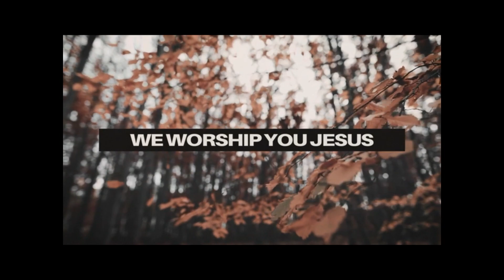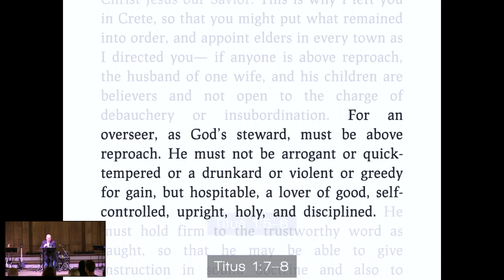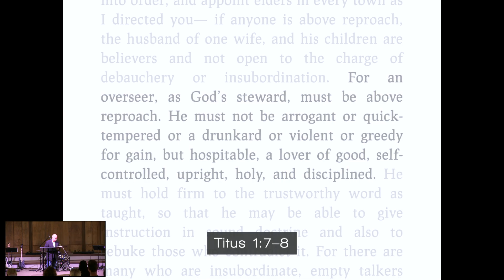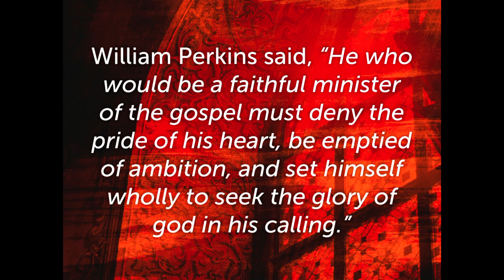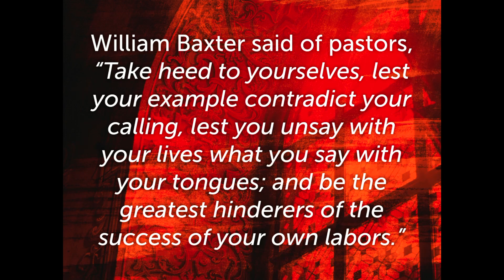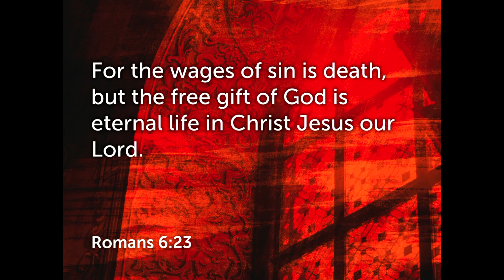Swartz FBC 10/3/21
The online service for Swartz FBC.